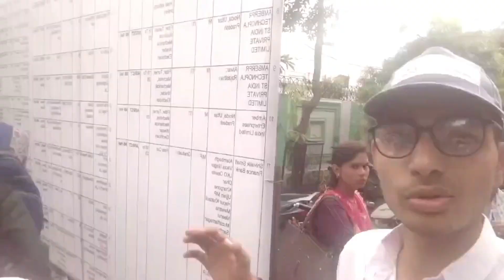गुरु का ताल गुरुद्वारा आगरा🙏😍 || 500 साल पुराना गुरुद्वारा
Guru ka Taal Gurudwara Agra

Gurudwara Agra full video

Agra ka Gurudwara full video

Gaurav Sharma UP SDM Gurudwara short video

Gaurav kirawali Gurudwara video

Gaurav Sharma blogger kirawali

Guru ka Taal Dukh nivaaran Gurudwara Agra

Agra Gurudwara Mega kitchen

Agra Gurudwara Langar video

Agra ka sabse bada Gurudwara Guru ka Taal Agra

Sikandra Gurudwara Agra

Gaurav kirawali block
Gaurav Sharma blog

Kandari campus viral video
Agra College block

RBS college Khandari block

RBS college LLB exam

Khandari campus Rojgar Mela viral video

Khandari campus job fair full video

RBS Campus Engineering College